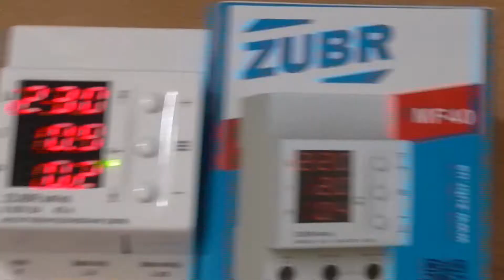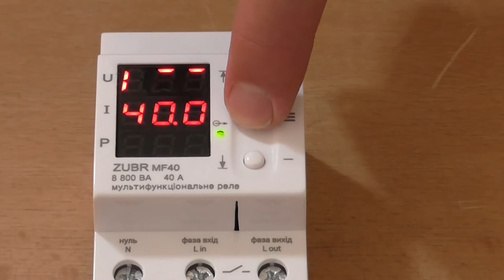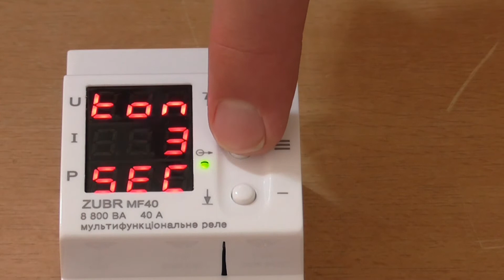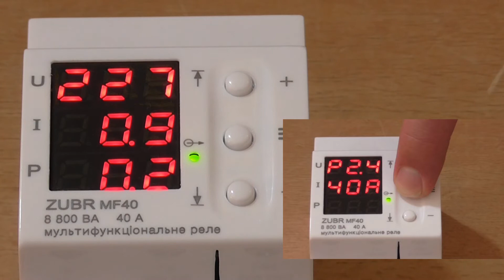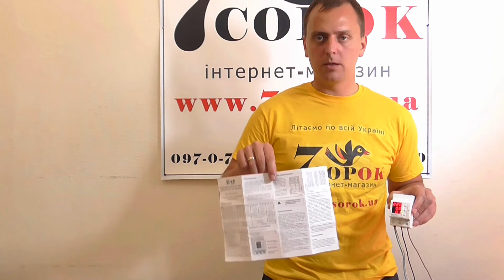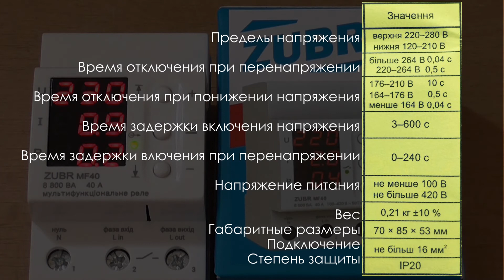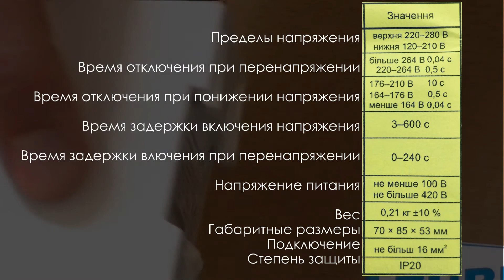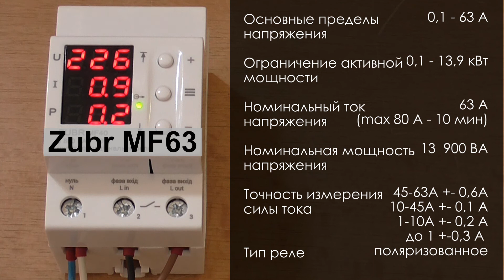Реле напряжения ZUBR MF63 - Полный обзор реле контроля напряжения ЗУБР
Реле напряжения Зубр МФ63 - это новинка среди мультифункциональных реле напряжения!
Сегодня специалист интернет-магазина 7 сорок продемонстрирует вам работу реле контроля напряжения Зубр и расскажет о его технических характеристиках.